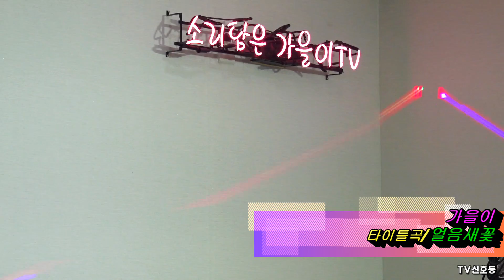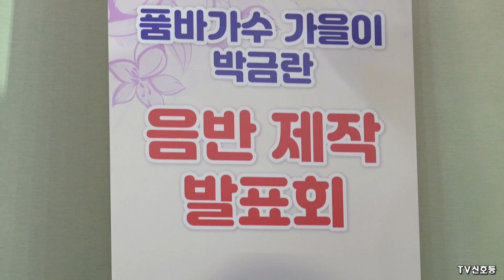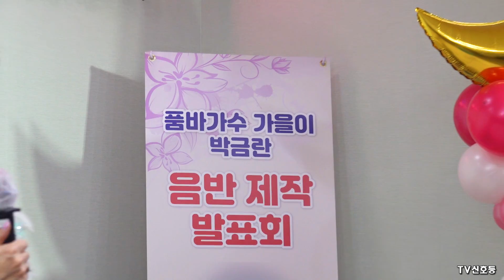*가을이*품바가수*박금란*- 신곡*가지말아요/ 얼음새꽃* 음반 발표회 공연2부 _2020.11.21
-노래 2부-
*가지말아요
*얼음새꽃
*카스바의여인
*옛날애인
*진안아가씨
*잊지는말아야지
*숨어우는바람소리
*남자라는이유로